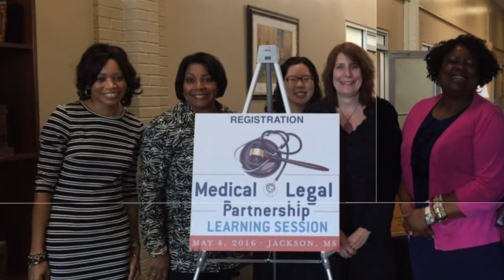Tiffany Graves---Leader of the Year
Young, Gifted & Empowered honors young professionals from Mississippi who are leaders in art, innovation, philanthropy, education, entrepreneurship and leadership.